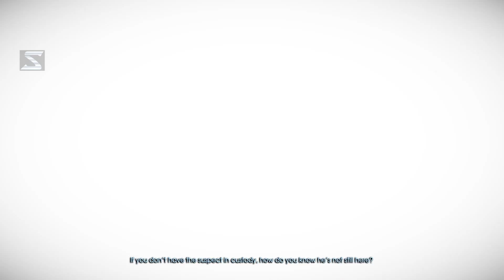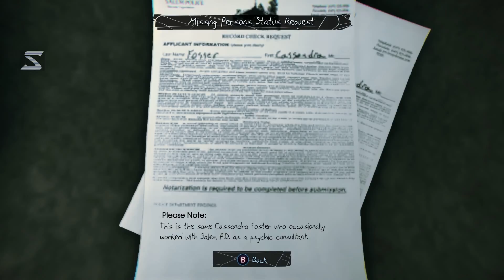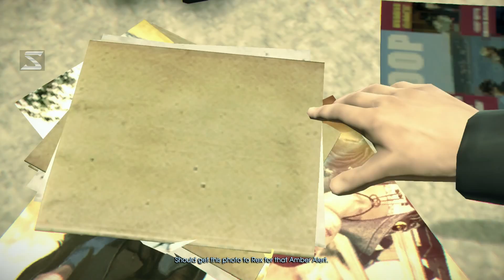Murdered Soul Suspect #2 เธอเป็นใครและเขามาทำอะไรที่นี่?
เมื่อกำจัดมารสำเร็จเราก็มุ่งหน้าไปยังห้องที่เราตกลงมา
ขณะนั้นทางตำรวจก็ทำการปิดพื้นที่เพื่อหาเบาะแสต่างๆภายในห้อง เราเองก็ต้องไปหาคำตอบเช่นกันว่าเขามาทำอะไร?